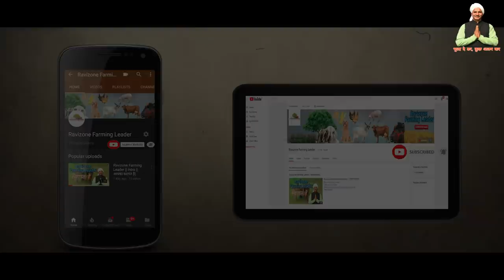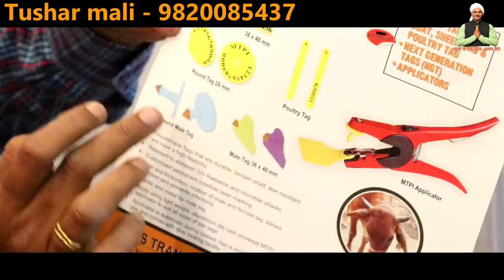पशुओ के लिए Sensor System detects heat, rumination/eating behavior and disease | Dairy Farm